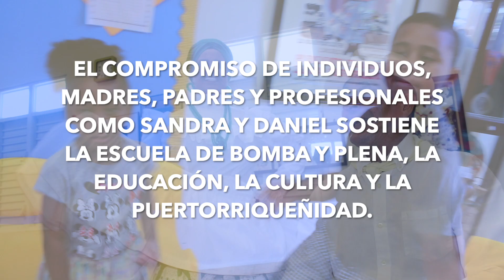Día Nacional de la Bomba (2019) Puerto Rico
¡19 años celebrando!
Dedicado a Sandra Hernández y al Dr. Daniel Martínez por sus trayectorias ejemplares de Compromiso, Dedicacion y Responsabilidad con la Cultura Puertorriquena.

23 de marzo de 2019
Escuela de Bomba y Plena Rafael Cepeda Atiles | Calle Rafael Cepeda, Esquina Calle Barbosa, Villa Palmeras, Santurce, Puerto Rico